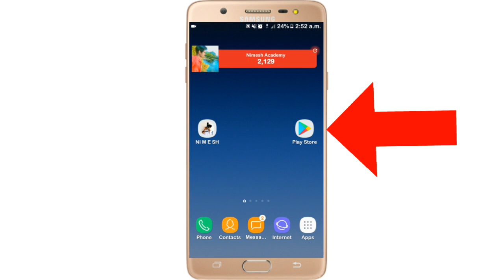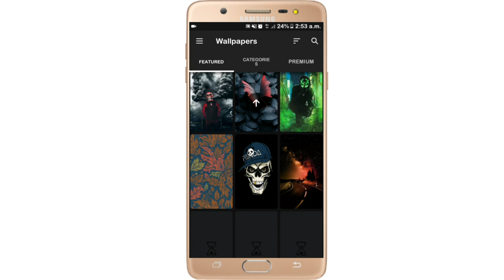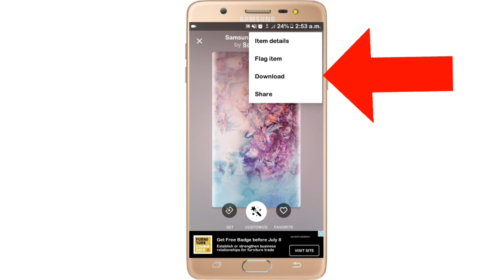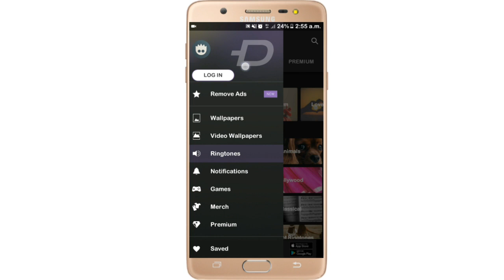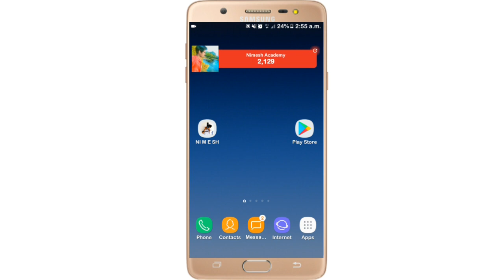How to Customize your Android Phone ? - සිංහලෙන් Nimesh Academy